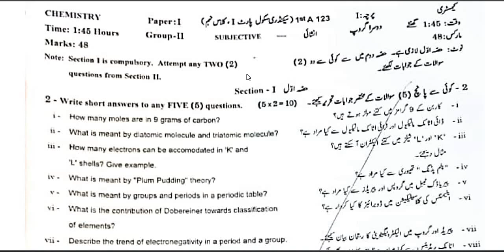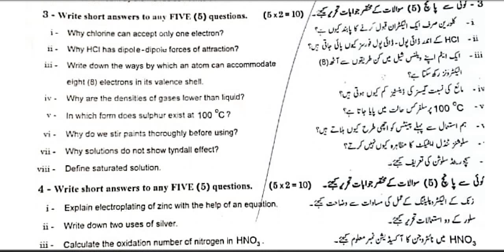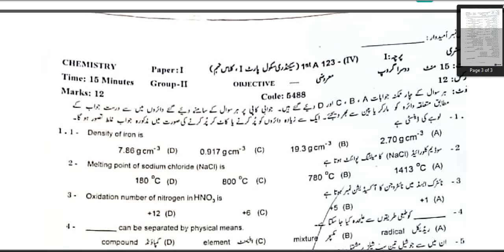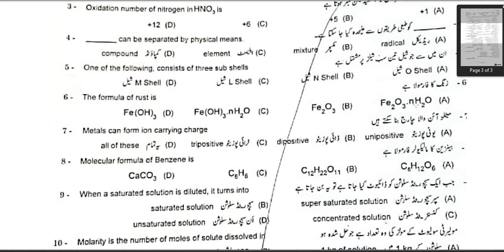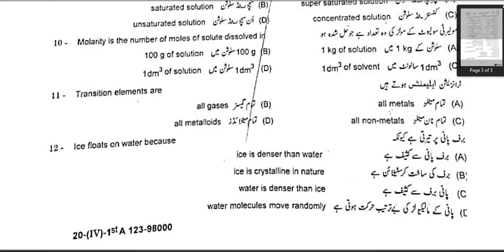9th Chemistry Gujranwala Board group 2 paper 2023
9th Chemistry Gujranwala Board group 2 paper 2023

9th Class Chemistry guess paper 2023|| 9th chemistry guess paper || 9th class chemistry short long
9th class chemistry guess paper 2023 | 9th class chemistry MCQs with answers||Class 9 Chemistry MCQs